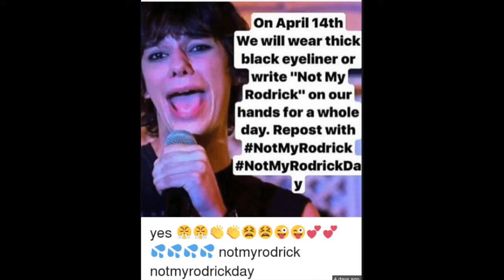NOTMYRODRICK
Rodrick was all I had.
And you took him from me.
Diary of a Wimpy Kid. How could you?